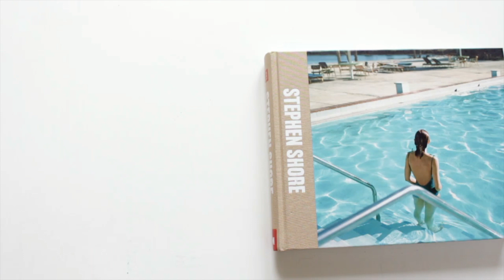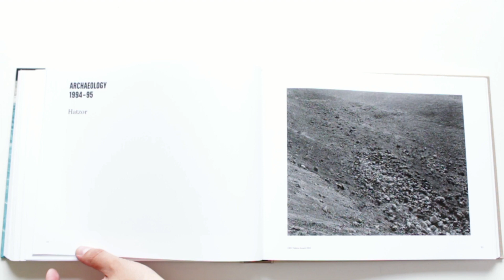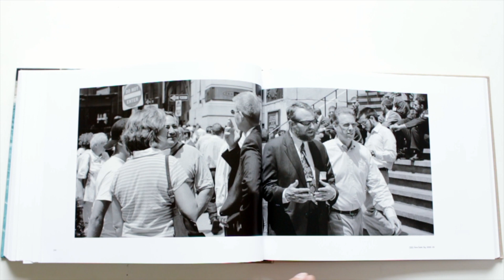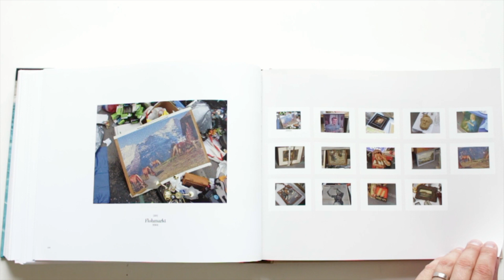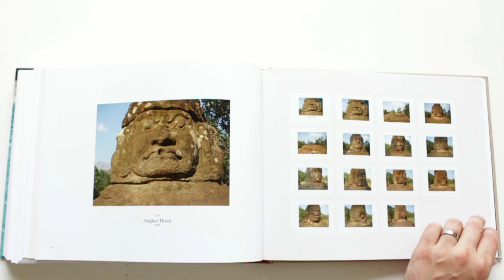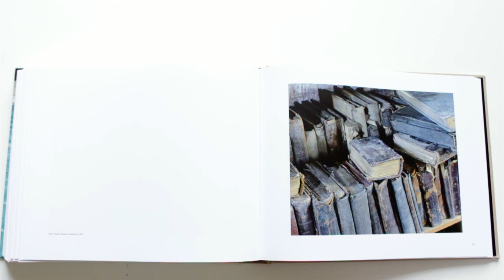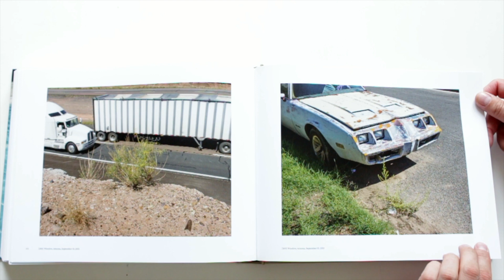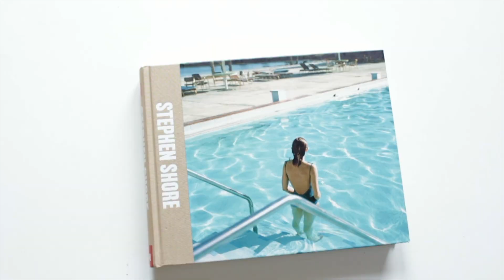Stephen Shore Survey part 2 1984 - 2013 HD 1080p Ukraine Montana Winslow Arizona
Second half of the huge "Survey" that covers Shore's whole career from photos taken at Andy Warhol's Factory up to Winslow, Arizona.